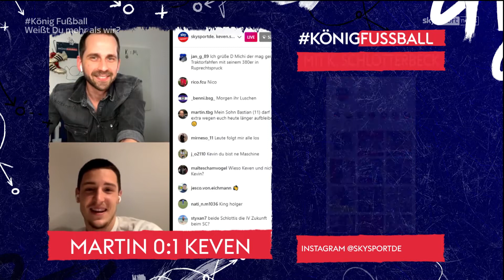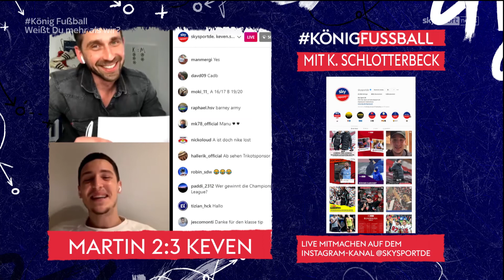Best of Königfussball - Folge 3 mit Keven Schlotterbeck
Keven Schlotterbeck vom SC Freiburg hat mir einen harten Fight im Quizbattle geliefert 😃. Es war ein großer Spaß. Vielen Dank dafür.